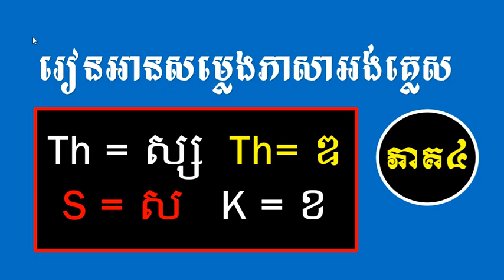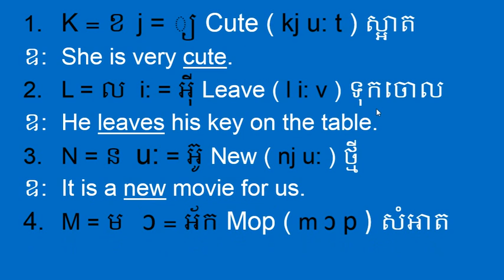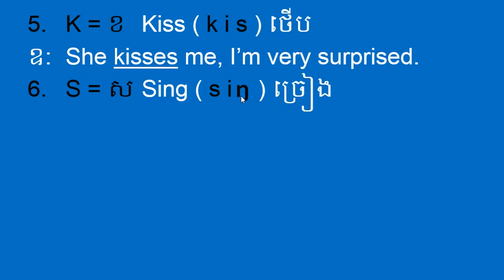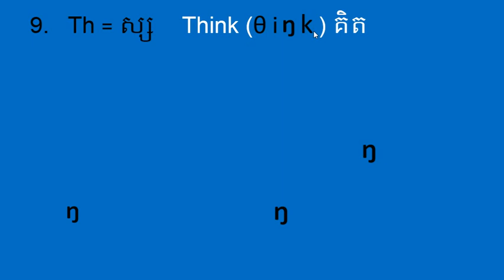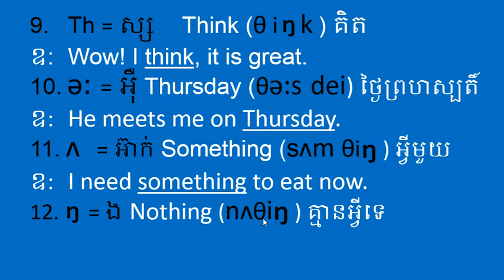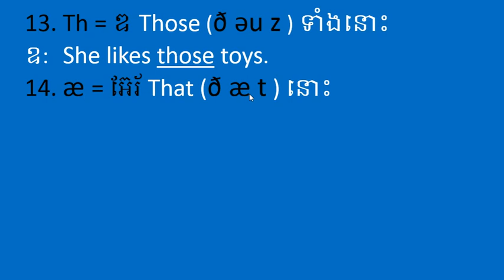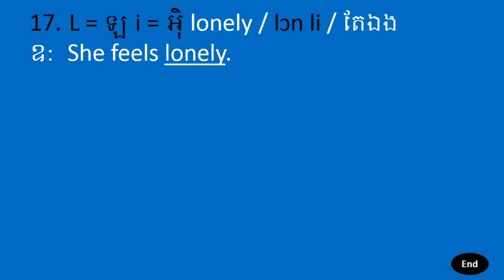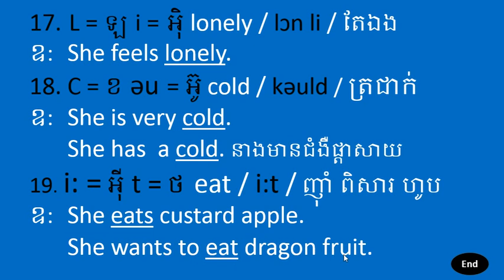Learn English Phonetic Symbols. January 31, 2021